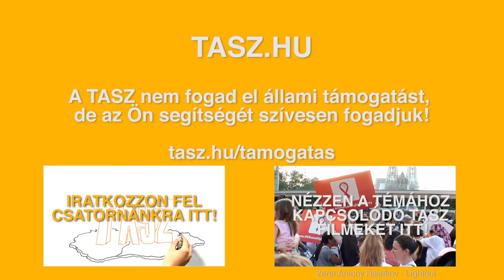TASZ - HIV/AIDS-el élők jogvédelme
A HIV/AIDS program a HIV/AIDS kérdés jogi vonatkozásaival, a magyarországi és az EU-s HIV/AIDS stratégiával, valamint a HIV pozitívok emberi jogaival foglalkozik. Folyamatosan monitorozzuk a magyarországi HIV-tesztelés gyakorlatát, valamint a HIV-betegek kezelését. Külön figyelmet fordítunk az adatvédelem és az önrendelkezés jogának megvalósulására, ezek alapján javaslatokat fogalmazunk meg. Tapasztalatainkat kiadványainkban, írásainkban rendszeresen közzé tesszük. Célunk, hogy a HIV-vel élők egészségügyi ellátáshoz való joga érvényesüljön, hogy minél magasabb színvonalú kezelésben részesüljenek. Küzdünk a hátrányos megkülönböztetésük ellen, ingyenesen nyújtunk jogi tanácsot, egyes esetekben képviseletet. A TASZ HIV/AIDS programja illetve programvezetője tagja számos nemzetközi szervezetnek.